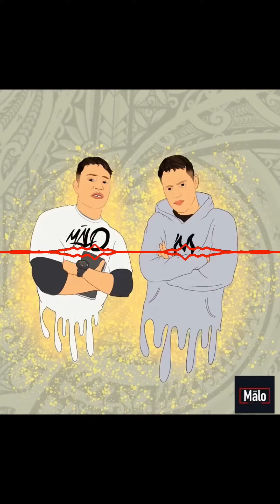We so close by @sefa_loud_styla_mataia_685 ft Rylee.ainsleymataia🔥🔥🔥🇼🇸🇼🇸275 lesgo